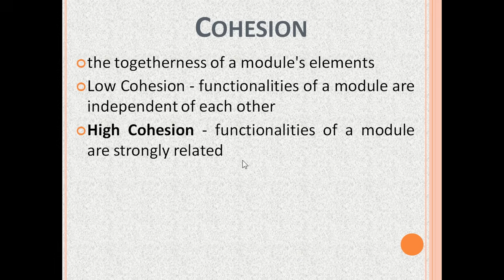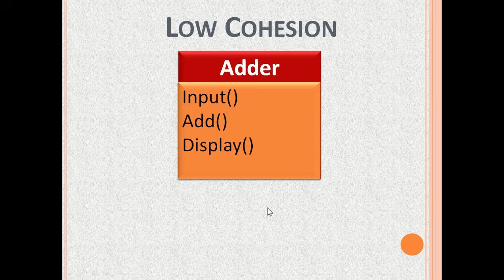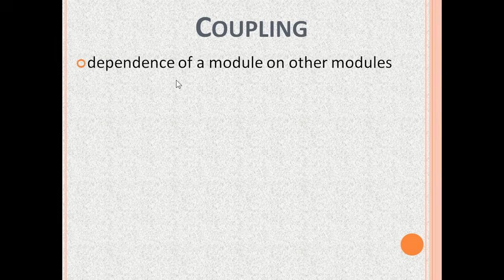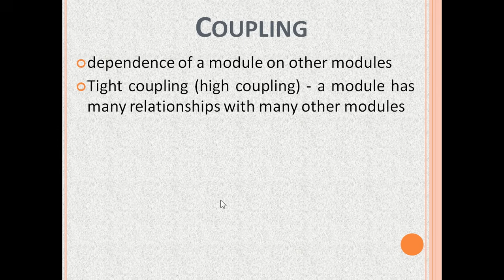Cohesion and Coupling in Software Engineering-Coupling and Cohesion in Software Engineering-Cohesion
Cohesion and coupling in software engineering and types of coupling and cohesion in software engineering are explained with examples in this cohesion and coupling in software engineering tutorial that resolves the following queries:
- Cohesion and coupling in software engineering
- Coupling and cohesion in software engineering
- Cohesion in software engineering
- Coupling in software engineering
- Cohesion and coupling
- Coupling types
- Cohesion meaning
- Coupling and cohesion
- Software engineering
- Difference between coupling and cohesion
- Types of coupling in software engineering
- Coupling vs cohesion in software engineering
- Difference between cohesion and coupling
- Coupling vs cohesion
- Types of cohesion in software engineering
- Cohesion
- Coupling
- Software engineering | coupling and cohesion
- Coupling types in software engineering
- Coupling and its types in software engineering
- Types of coupling
- Explain types of coupling
- What is coupling
- Explain coupling
- Meaning
- What is cohesion
- Meaning of cohesion
- Cohesion meaning with example
- What is the meaning of cohesion

This coupling and cohesion in software engineering tutorial resolves the following queries:
- Cohesion and coupling
- Coupling and cohesion
- Software engineering
- cohesion and coupling
- coupling and cohesion
- What is cohesion?
- Cohesion
- Coupling vs cohesion
- Cohesión
- Cohesion vs coupling
- High cohesion

0:00 Cohesion and Coupling in software engineering Intro
0:14 Cohesion in Software Engineering
0:48 Cohesion Examples
2:18 Coupling in Software Engineering
3:28 Coupling and Cohesion in software engineering Summary